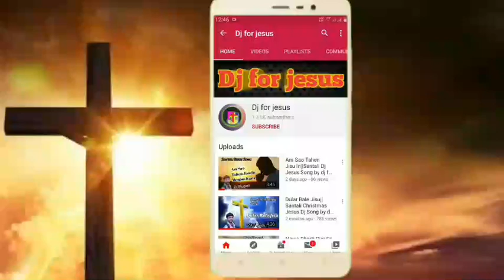Serma khon Nuren Mojso Baha|| New Santali Jesus Video Song by dj for jesus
Serma khon Nuren Mojso Baha
 New Santali Jesus Video Song

our channel by dj for jesus

_____________________________________________nel lagit aema sarhao
Ma enkhan johar